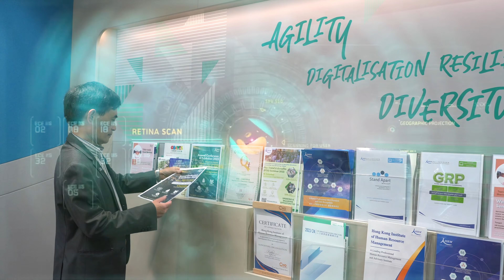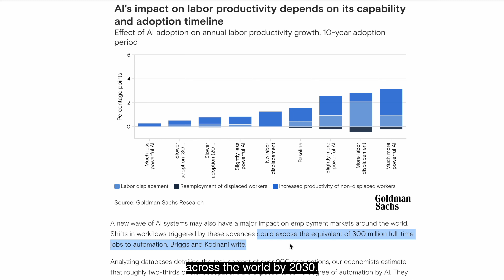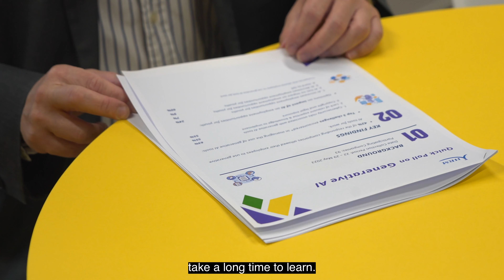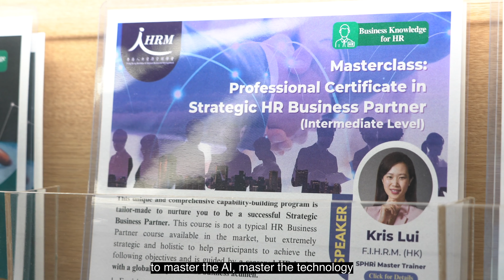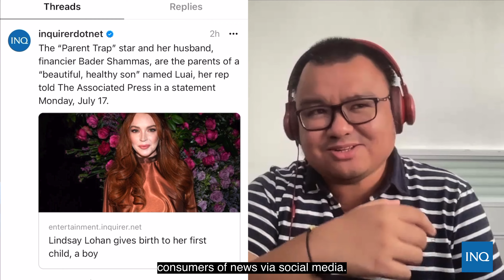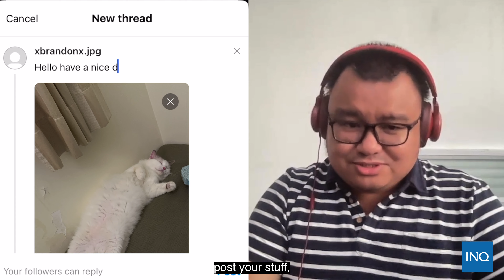AI in the workplace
Over the past few months, AI has been one of the justifications used for companies to lay off staff. Who is responsible for implementing AI properly in companies?
We also talk to a social media specialist from Inquirer.net, a member of the Asia News Network, about the launch of Threads and what it means for Asian social media.